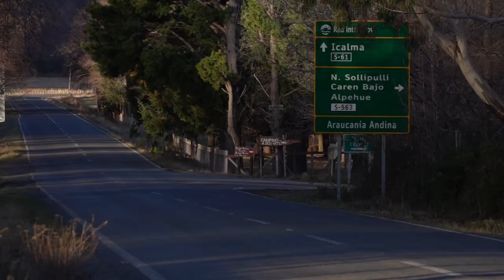Como Llegar Nevados de Sollipulli, Parque Natural & Lodge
Nevados de Sollipulli, Parque Natural & Lodge
Dirección: Laguna Carilafquén, Ruta S- 575, Melipeuco Araucania Chile